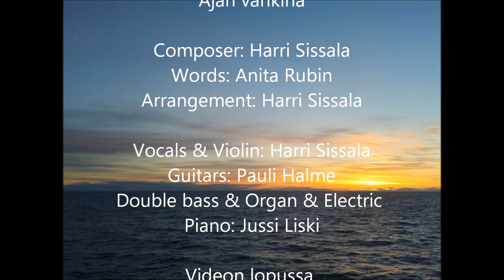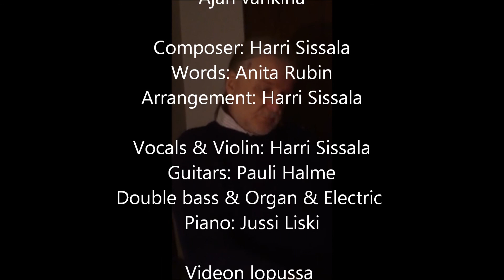Ajan vankina --- Mr.Zelo - Harri Sissala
Composer: Harri Sissala
Words: Anita Rubin
Arrangement: Harri Sissala

Musicians:
Vocals & Violin: Harri Sissala
Guitars: Pauli Halme
Double bass & Organ & Electric Piano: Jussi Liski

Videon lopussa
Harri Sissala, Mr Zelo
lukee Anita Rubinin
runon Ajan Vankina